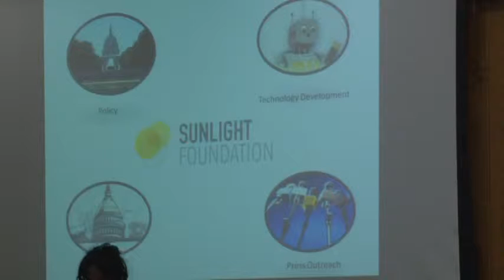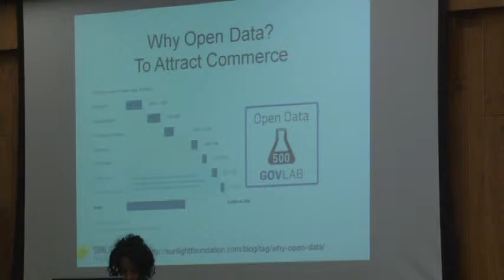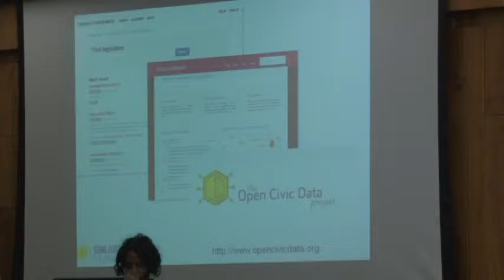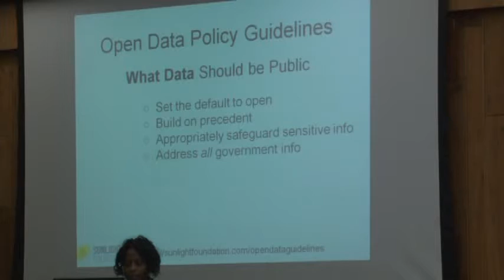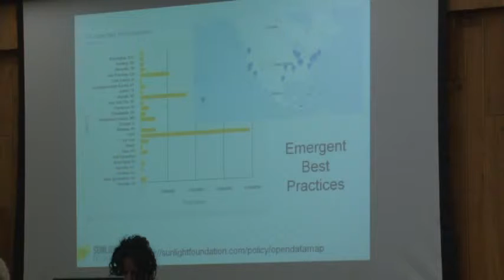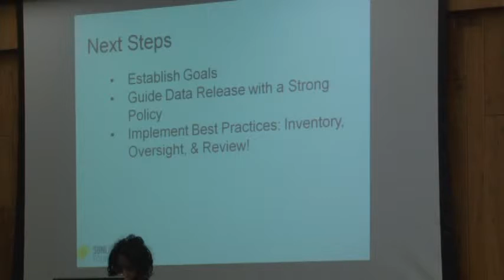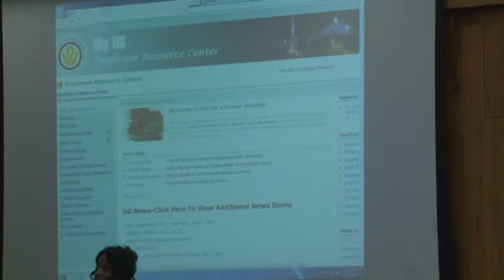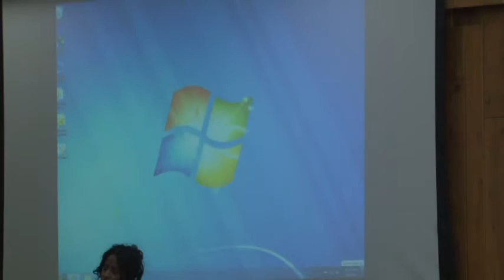02/06/14 5p Special Session